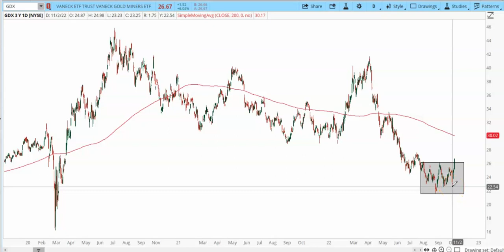Breakouts in precious metals